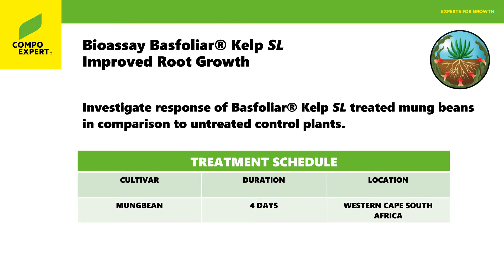Mungbean Timelapse COMPO EXPERT video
Improved root growth with Basfoliar® Kelp SL

Investigate response of Basfoliar® Kelp SL treated mung beans on comparison to untreated control plants.